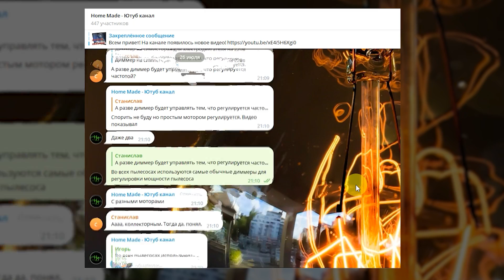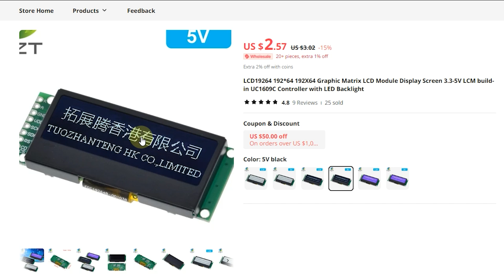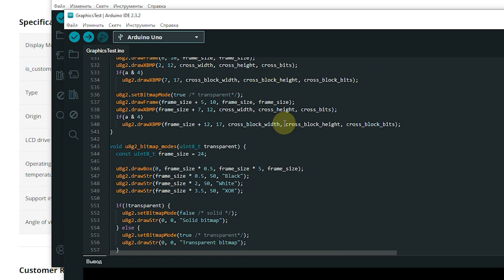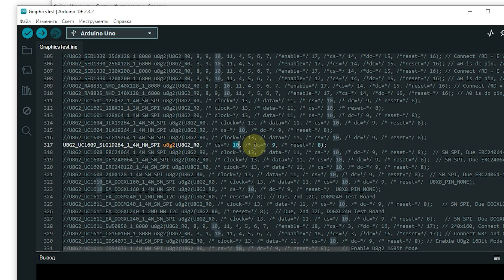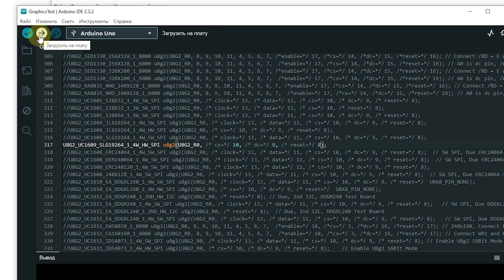LCD Дисплей 192x64 и Arduino! UC1609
В этом делается обзор на необычный 2.2" LCD дисплей, который имеет нестандартное разрешение: 192x64 px. Контроллер дисплея: UC1609.

Name: Igor Silenock
Customer ID: 27918532

0:00 2.2" LCD дисплей 192x64 px.
0:09 Группа Телеграмм
0:26 Характеристики дисплея
2:12 Тестовый скетч
4:23 Итоги обзора
5:14 Всем пока!